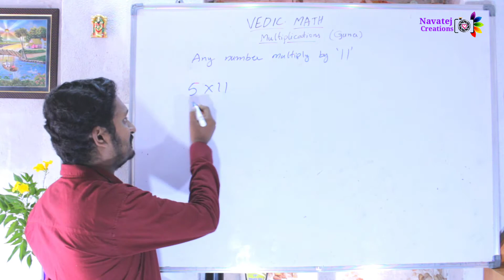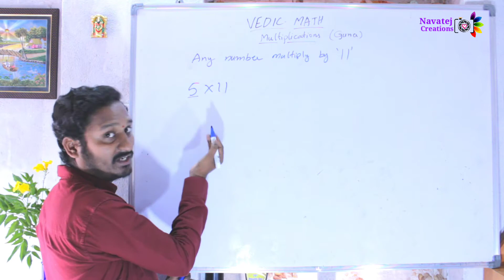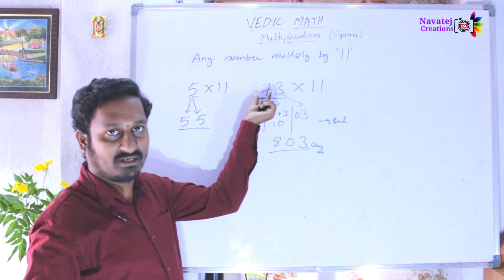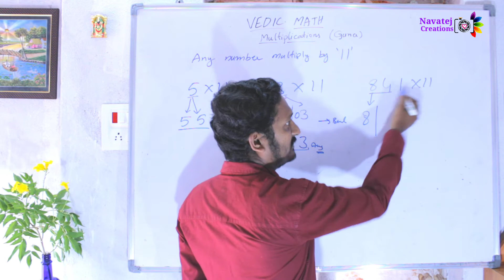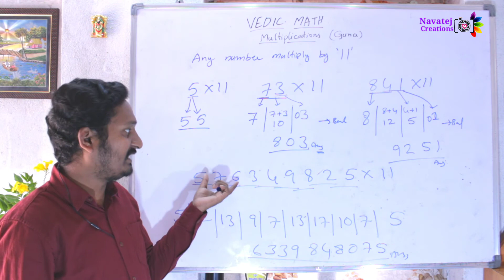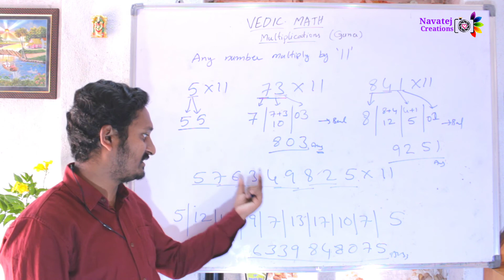Vedic Mathematics: Any number multiply by 11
A stage of exploring knowledge